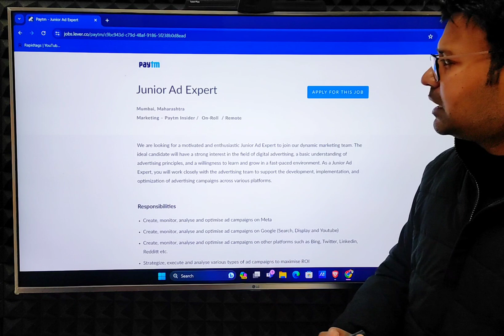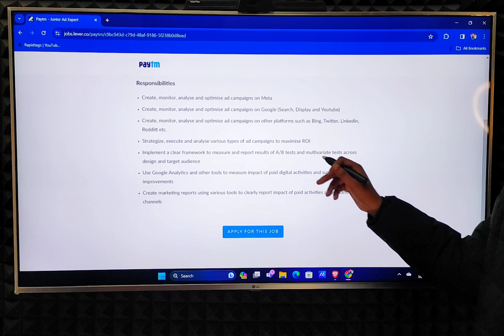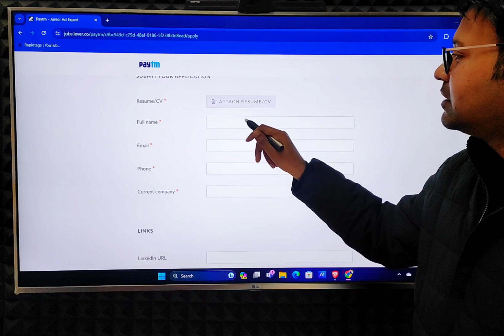PAYTM - WORK FROM HOME JOB 🏠💸😎| FRESHERS JOB | NO SALES JOB | EARN ONLINE | ONLINE JOBS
VIDEO HIGHLIGHT
Is Paytm a good job?
What are the working hours in Paytm?
Is it safe to work for Paytm?
How can I earn money from Paytm app?
Is Paytm offering work from home?